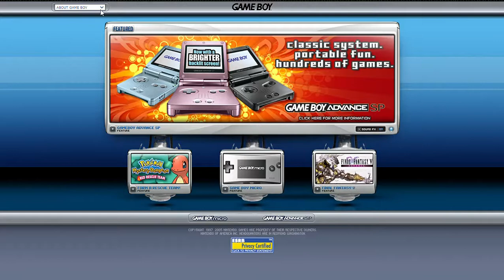Gameboy Official Wesbite Archive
This one isn't that special, it features the gameboy website where you were able to choose a certain model/gameboy game and it'd take you to that site, but still interesting nontheless.